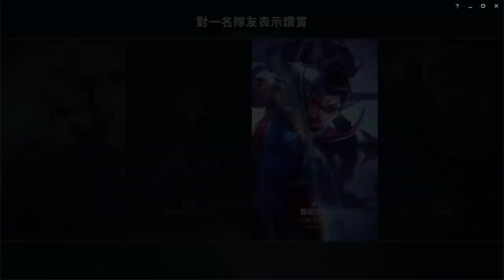LOL英雄聯盟-雷歐娜-排位遇到中國大陸玩家,AD很會玩喔,但前期就一直說我.真是忍不住氣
*BGM*